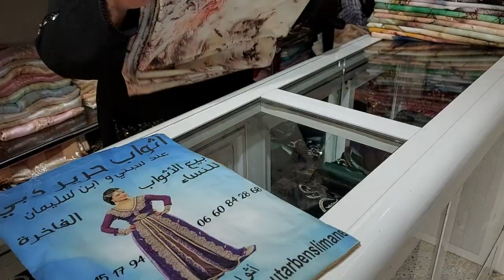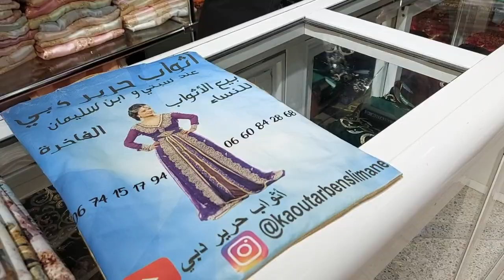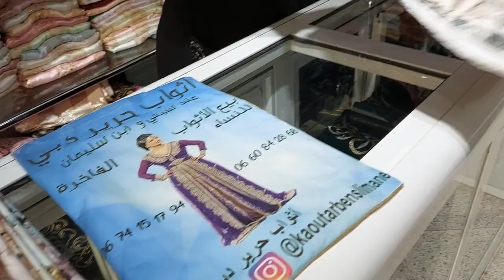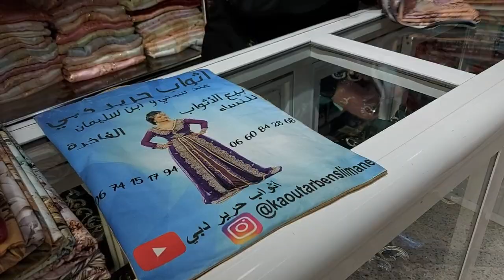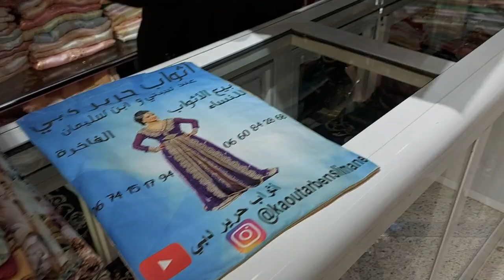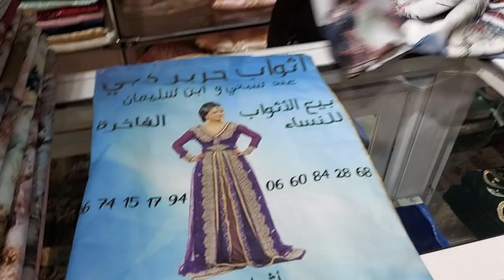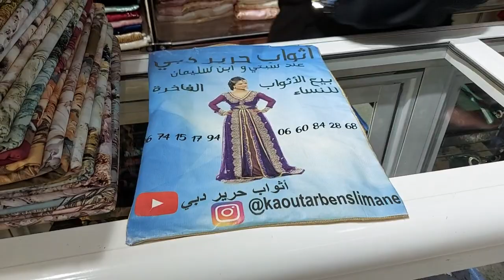جديد 2021كريب دوفاص بتمن جد مناسب عند أتواب حرير دبي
👍 بيع جميع انواع الاثواب احسن جودة باقل ثمن مرحبا بكم
🤝 اوقات العمل من 11h صباحا  الى 8 مساءا
💡 مغلق يوم الجمعة صباحا فقط ومفتوح باقي ايام الاسبوع
💡 الحجز او الاستفسار بالواتساب يجب ارسال صورة الثوب + المدينة + الاسم ضروري هاد المعلومات لتسجيل الطلب
💡 متجري فاس واد فاس أمام الحمام القديم والكتبية café la fontaine أنا قبالتها أتواب حرير دبي 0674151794
🤝 التوصيل جميع المدن مرحبا بالجميع